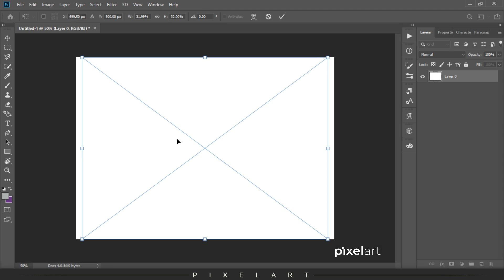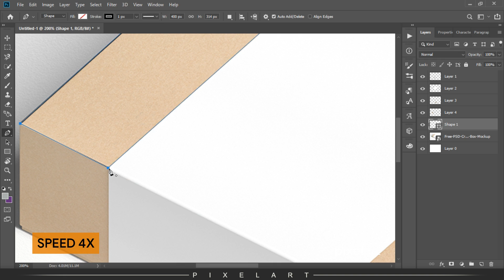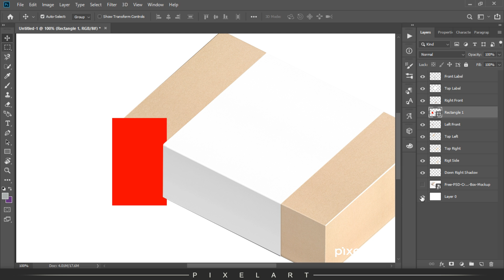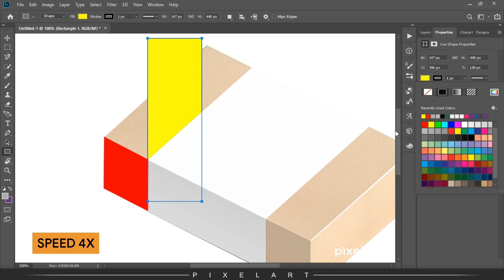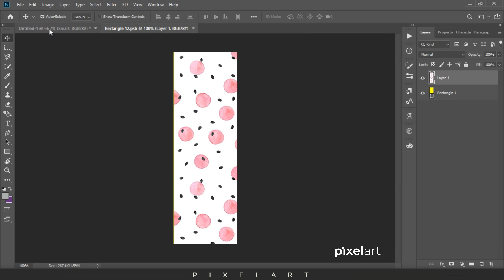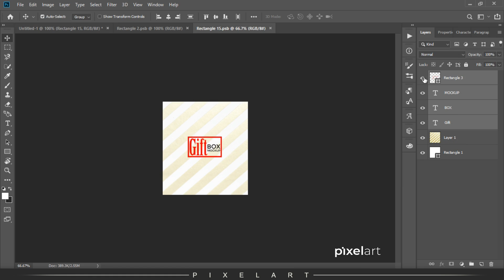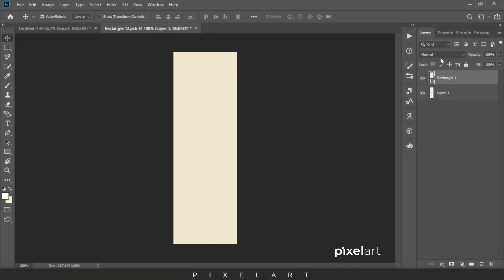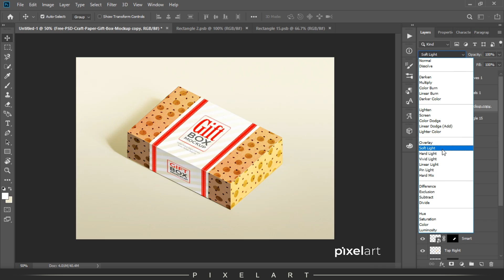Craft Paper Gift Box Mockup Design -Vol 2 | Photoshop Mockup Tutorials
In this Video, I'll make you learn How to make Craft Paper Gift Box Mockup Design in Photoshop CC.

How to Create A Real Gold Text Effect in Photoshop